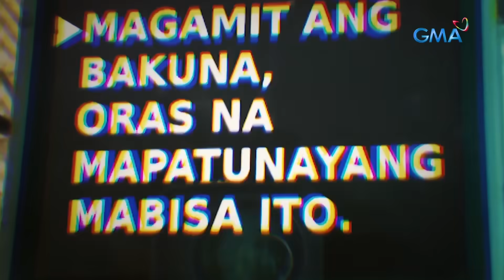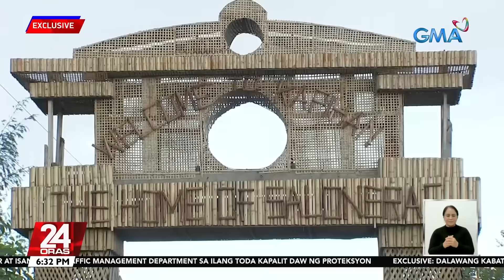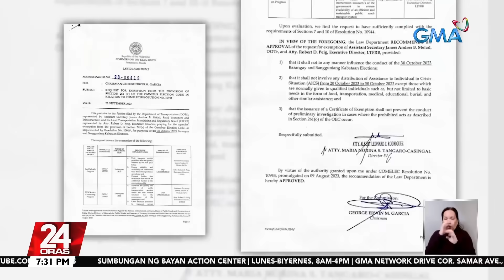24 Oras Express: September 20, 2023 [HD]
Narito ang mga maiinit na balita sa 24 Oras Express ngayong Miyerkoles, September 20, 2023.'

- Ilang babae, dinadala sa kwarto ni “Senior Agila” gabi-gabi; may underground ding puno ng armas — dating bantay

- Pagdinig sa mga reklamong vs. alyas Senior Agila, pinalilipat ng DOJ sa Metro Manila

-Dalawang aktibistang nagsabi dinukot umano sila ng militar, nakauwi na; sunod na legal na hakbang, pinag-aaralan

- Ilang paghihigpit para mapigil ang overfishing, pinag-iisipang ipatupad ni PBBM

- Idols at singing journey, ikinuwento ng "Queendom"

- 3 tauhan ng OTS, iniimbestigahan dahil sa nawala umanong $300; may nahulicam na may tila isinubo

- PAGASA: Wala pang bagong bagyo na namataan pero dapat pa ring paghandaan ang pabago-bagong panahon

- Fuel subsidy, binigyan ng exemption ng Comelec sa "spending ban" kontra vote-buying

- Isasampang kaso vs. China, pag-uusapan nina DOJ Sec. Remulla at Exec. Sec. Bersamin

- Forensic evidence, tututukan ng CIDG dahil tikom ang mga suspek sa kung sino ang mastermind

- Linta, matagumpay na natanggal sa lalamunan ng 60-anyos na babae sa China

- Inilaang P51-M 2024 Confi Fund ng Office of the Ombudsman, inusisa sa Kamara kung dapat alisin

- Cute bonding nina David Licauco at Baby Argus, pinusuan ng netizens

24 Oras is GMA Network's flagship newscast, anchored by GMA News pillars Mel Tiangco, Vicky Morales, and Emil Sumangil featuring top news stories from the Philippines and the hottest showbiz news on Chika Minute hosted by Iya Villania. for more.